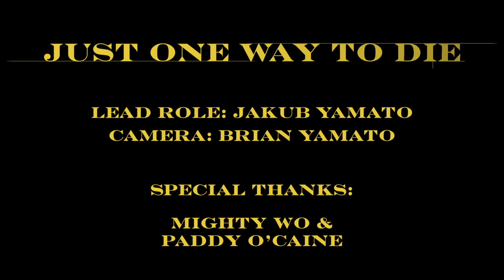Jakub Yamato - Just one way to die